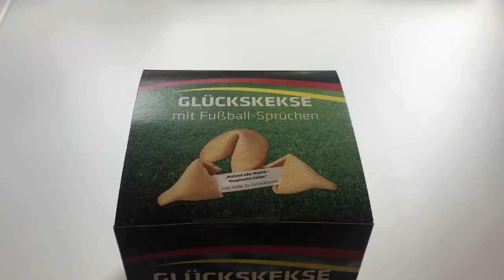Glück und Fußball - nichts passt besser zusammen - Eine Fussballphilosophen.de Serie.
Glück ist - wenn du 90 Minuten lang deine Bude verteidigst ohne eigentlich einmal richtig vorm Tor des Gegners aufzutauchen und du dann das Spiel mit 2:0 gewinnst. Aber wir hoffen darauf dass sich alles mal ausgleicht.
Für uns vom Fussballphilosoph.de ist Glück - du gehst zum Discounter deiner Wahl und findest eine Packung mit Fußballweisheiten, verpackt in einem Glückskeks. Pech dabei ist, dass die Dinger schmecken wie nasser Hund. Und schon sind wir beim Thema.
König Otto, der 1. von Griechenland, von Kaiserslautern und vor allem von Bremen. Zu seiner aktiven Spielerzeit, gefürchtet wegen seinem harten einsteigen. Als Trainer geschätzt und erfolgreich und immer mit einer Weisheit gesegnet. So wie der legendäre Ausspruch " Jeder kann sagen, was ich will" oder auch "Mal verliert man und mal gewinnen die anderen". Sein Spruch " die sollen sich nicht so anstellen, bei mir zählen nur glatte Brüche" zeigt dass er gegen gesunde Härte nichts einzuwenden hatten. Ewald Lienen wurde, einige erinnern sich, in einem Zweikampf der Oberschenkel "aufgeschlitzt". Der Verursacher, Norbert Siegmann von Werder Bremen, soll regelrecht heiß gemacht worden sein, von seinem Trainer Otto Rehhagel, ließ Lienen danach verlauten. Ein Stück Bundesliga-Geschichte. Ebenso wie das 12:0 der Gladbacher gegen den BVB mit dem damaligen Trainer Otto Rehhagel. Seit 2012 ist Otto, nach seinem Abgang bei Hertha BSC, im wohlverdienten Ruhestand mit seiner Beate. Ein großer Trainer.